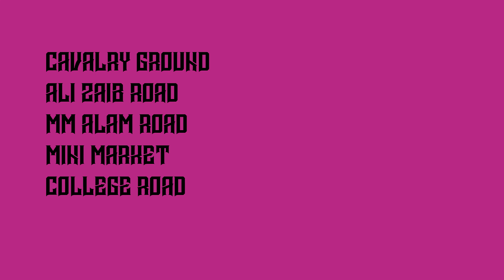[Vlog] Cavalry Ground, MM Alam, Gulberg | Lahore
Vlogs coming every Sunday. I hope you like today's Vlog.